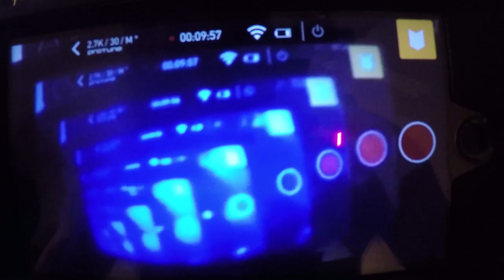Smokey Quartz - Pneumata #6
The squirrels eat some rotten butternut squash while I make some pulsating noise with the Metasonix Wretch Machine and Knas Ekdahl Polygamist.